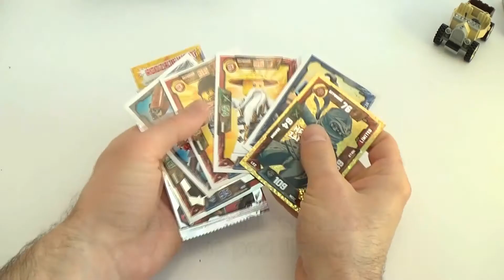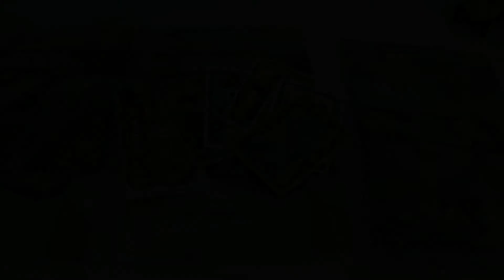Konkurs (termin do 30 maja , dopuszczalne budowle z klocków Lego i Cobi!)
Zasady „konkursu” 
Termin: Do 30 maja do północy (lub dłużej na życzenie Widzów). Do tego czasu czekam na komentarze pod filmem potwierdzające Twój udział w konkursie o treści „Biorę udział w konkursie”
W tym samym komentarzu napisz jeszcze drogi Widzu co chcesz zmienić, czego chcesz widzieć więcej, a co mam wyrzucić z ramówki 
Kolejny wymóg konkursu – budowa MOC – pojazdu. Liczba klocków do 150. Może to być samochód, łazik, skuter, samolot, łódź, pojazd kosmiczny itd.
Moje wymagania to opływowy kształt, symetria, nie zaburzone proporcje oraz elementy ruchome/chowane w kadłubie, elementy transformacji itp.
Wielkość pojazdu nie ma głównego znaczenia, małe będę oceniał podobnie do dużych.
Do wygrania polybag Kylo Ren’s Command Shuttle x3, do jednego z nich dodam karty Ninjago.
Ogłoszenie wyników nastąpi najpóźniej do połowy czerwca (15.06).
Czas ogłoszenia wyników może się wydłużyć o ile nastąpi przedłużenie terminu „nadsyłania” czy tworzenia prac na konkurs.
Kwestie sporne regulaminu rozstrzyga Chuck Norris i Johnny Thunder,
Pozdrawiam 